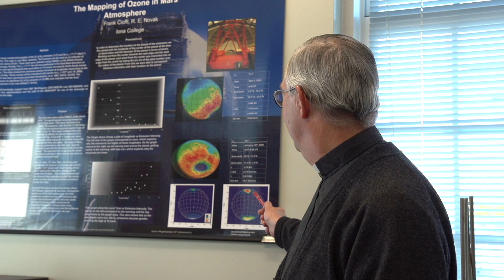Br. Robert Novak, Ph.D., on Life at Iona College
Brother Novak shares his perspective as an Iona College alumnus, a Christian Brother, faculty moderator of the rowing teams and professor and chair of physics.